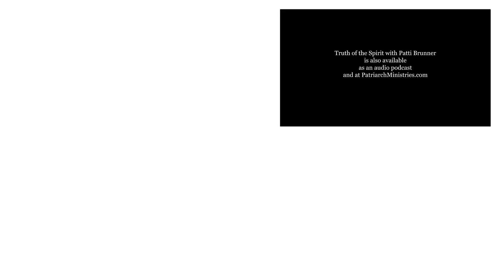Warnings from Mary Queen of Heaven and COVID-19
Truth of the Spirit with Patti Brunner presents several of the Church approved apparitions of the Blessed Mother Mary and the warnings she has given to individuals and to the entire world in recent times in light of COVID-19.  Includes Our Lady in Akita (Japan) 1973 approved 1984; Our Lady of Good Help (Mary, Queen of Heaven) (Champions, Wisconsin) 1859 approved 2010; Our Lady of the Word (Shrine of Our Lady of Sorrows), (Kibeho, Rwanda, Africa) 1982 approved 2001.